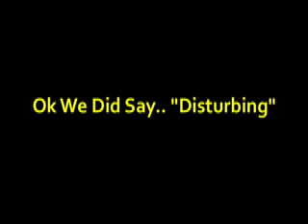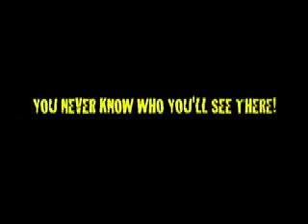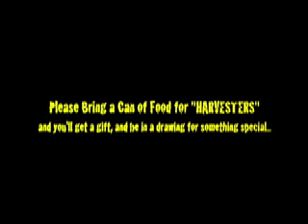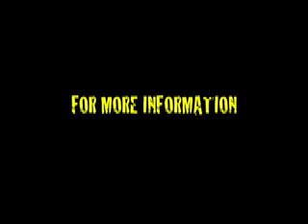Ben and Raymond Halloween 2008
A video announcing their 2008 Halloween Party